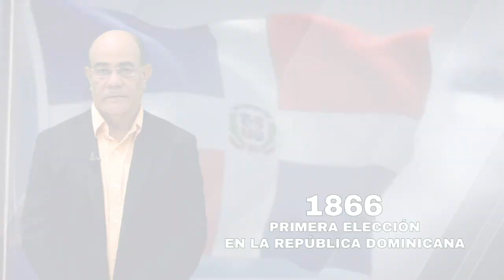Capsulas de historia electoral: Primera jornada electoral en Rep. Dominicana